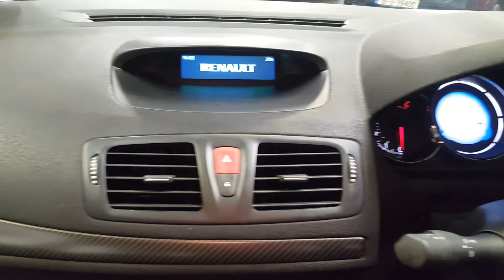161KE3246 - 2016 Renault Fluence LIMITED 1.5 DCI 95 201